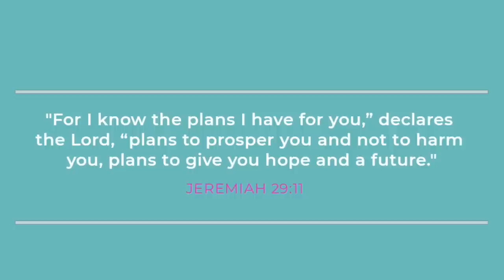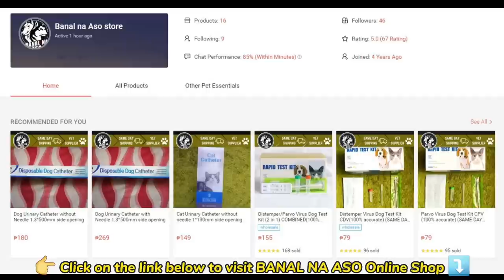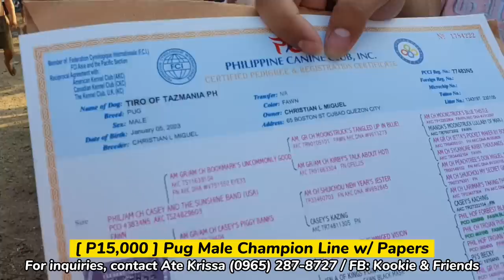SWAK SA BUDGET NA PUPPY P2,800 LANG! MURANG PEKINGESE P5,000 ONLY SA BICAUE PET MARKET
Most recent update sa Bocaue Pet Market. Pwede na kayo magpadeliver kung may nagustuhan kayo, nilagay na namin yung mga contact person at contact numbers na pwede nyong tawagan para sa inyong mga order.